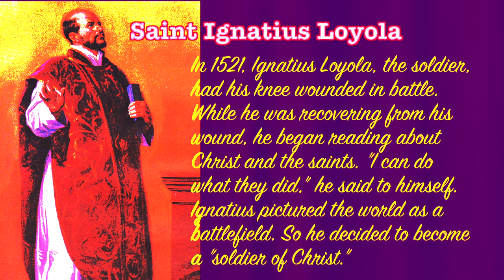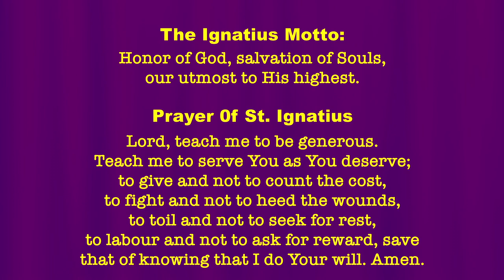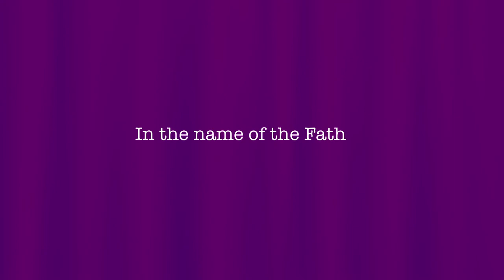Saint Ignatius Loyola .... "Short life story"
July 31 is the Feast Day of St Ignatius Loyola the founder of the Society of Jesus who passed away on this day in the year 1556.